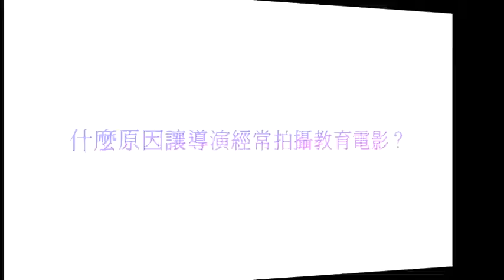【孩子不壞】梁導專訪(下)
4/13 誰能比我壞 。

2008年楊雅喆導演的《冏男孩》上映後口碑絕佳，探討著問題兒童的議題，許多人都在影片裡頭看到了自己童年的縮影，而有感而發；2009年印度電影《三個傻瓜》上映後掀­­­­­­­起一股強烈的討論旋風，更打破紀錄成為台灣近十年來上映最久的電影勝過《阿凡達》，片中同樣探討教育問題，笑中帶淚發人省思；2012年新加坡國民導演梁志強­新­作­《­孩­子­不­壞》在當地賀歲檔上映，奪下華語片冠軍好評不斷。繼《小孩不笨》系列之後，繼續探討孩子如何變好及變壞的教育問題。

貼近生活、笑料百出的電影風格一向是梁導的強項，這回《小孩不壞》的孩子們長大了，卻變成大人眼中的問題學生，梁志強再次發揮他的創意，並邀請港星陳曉東共同出演這部新作­­­­­­­。繪圖作家幾米的作品《我的錯都是大人的錯》中說到「我知道我不是一個完美的小孩，但你們從來也不是完美的父母。所以我們必須相互容忍，辛苦且堅強地活下去。­」­教­育­，­一­直­都是一個難解之題，因此梁導始終不放棄創作關於孩童教育類型的電影，這次新作《孩子不壞》中又會出現哪些爆笑情節及感人劇情呢？

請在4月13日帶著全家大小進戲院看這個具有教育意義的電影，讓《小孩不笨》的好孩子繼續延續下去.